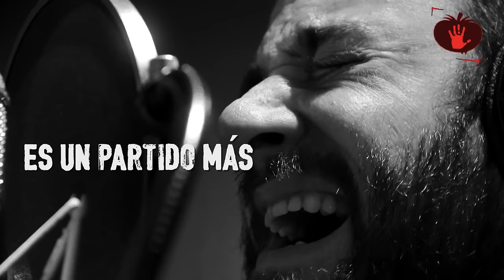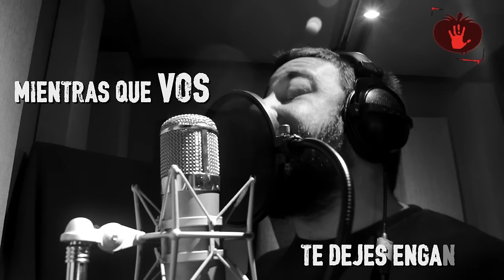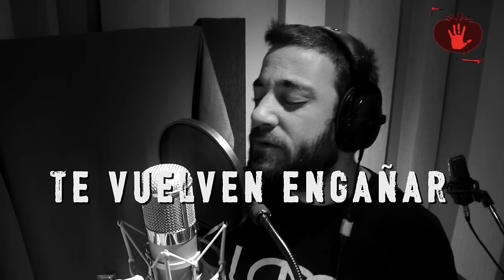ARBOLITO - Engaño - CLIP OFICIAL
Invitado: Pity Fernandez (Las Pastillas del Abuelo)

ARBOLITO
Tema: Engaño:
Letra: Pedro Borgobello

Video grabado entre Abril y Mayo del 2016
Dirección: Alejandro Espolsino y Martín Lopez